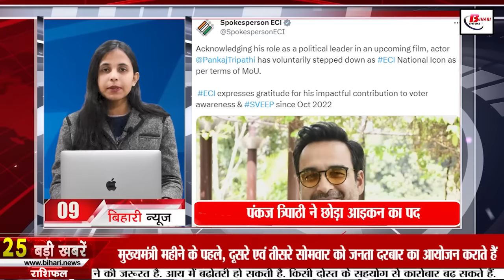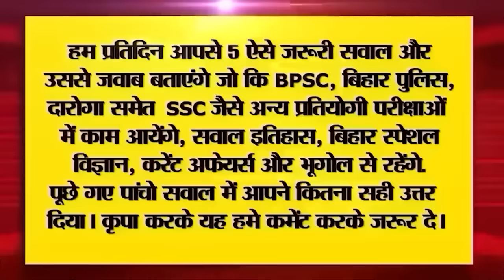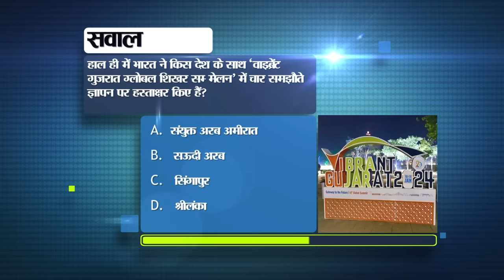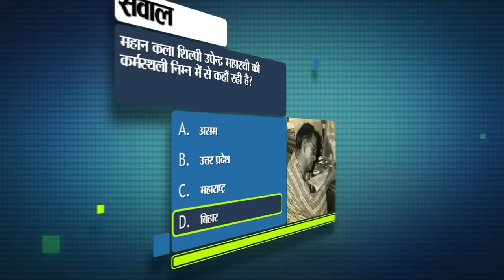Get Bihar Live Today News of 13th January 2024.CM Nitish Kumar,BPSC 69th Exam Date,Bihar Vacancy.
Get Bihar Live Today News of 13th January 2024.Admit card of Bihar STET,CM Nitish Kumar, Patna High Court, BPSC 69th Main Exam,Bihar vacancy

1. Recruitment for 1100 posts of Junior Technician in ECIL

2. Today CM Nitish will distribute appointment letters to teachers.

3. Today in Bihari Birthday Special we will talk about Shyamanand Jalan.

4. Dummy admit card of Bihar STET released

5. All government and private schools of Patna closed for so many days

6. CM Nitish made a big announcement for media persons

7. To avoid fraud, do not dial this number even by mistake.
8. Patna High Court will hear the new reservation bill on this day

9. Pankaj Tripathi left the post of national icon of Election Commission of India

10. Today in Bihar Tourism we will talk about Jain Temple Lachhuar.
11. More than 500 teachers will be employed simultaneously in Bihar.

12. Hearing postponed on Mental Health Care Act law

13. Employment fair being organized on this day in Begusarai

14. BPSC 69th Main Exam schedule released
15. Icy westerly wind will blow in Bihar

16. Home Guard candidates surrounded RJD office
17. Large consignment of liquor recovered from the basement of the pickup

18. Tejashwi reached Moinul Haq Stadium to watch the Ranji Trophy match.

19. Important meeting of India alliance will be held today

20. PM Modi inaugurated Atal Bridge, know the specialty of this bridge

21. Shivam Dubey gave credit to MS Dhoni for his brilliant batting.

22. Today's date is recorded in the history of India for many reasons.

23. Today in Viral News we will talk about PM Kisan Tractor Scheme.

24. WhatsApp brought a new feature for Android users

25. Sensex made a record on the last day of the trading week.
26. Tejashwi Yadav's statement on seat sharing in 'India'